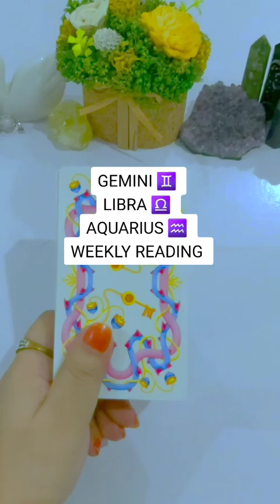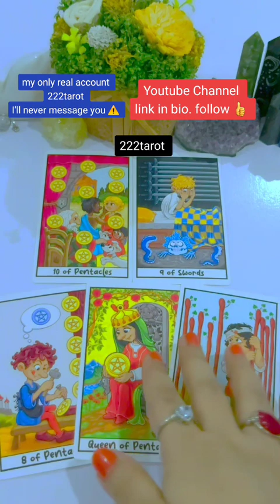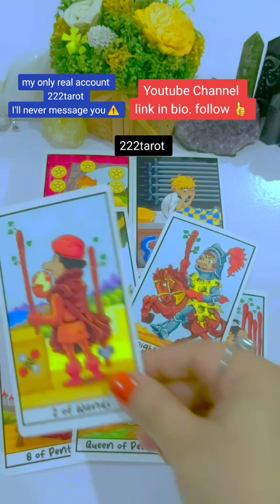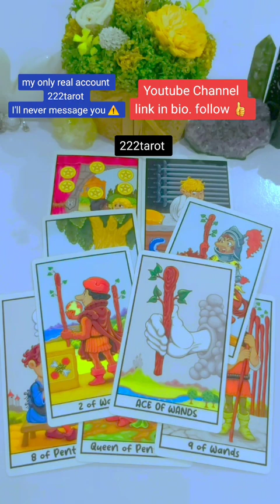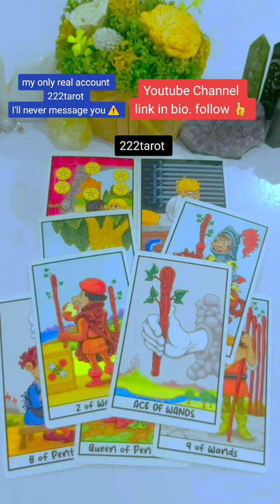GEMINI ♊ LIBRA ♎ AQUARIUS ♒ WEEKLY 23-29 OCTOBER READING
Hi guys
I don't do personal readings in hindi thanks

TOOBA 🕊